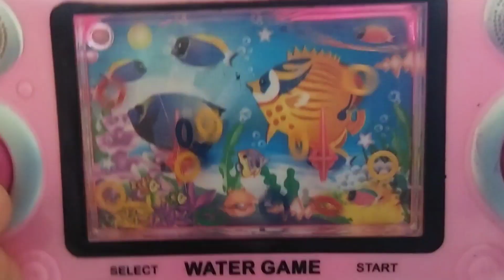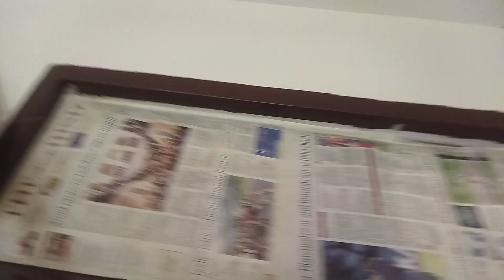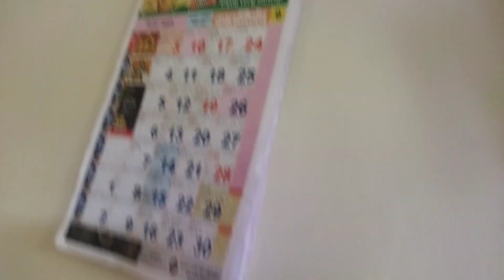गौरी गणपती festival सणाची साफसफाई 🏒साहेबांची ड्युटी 👮ओमचा नटखटपणा🥰vlog homecleaning#